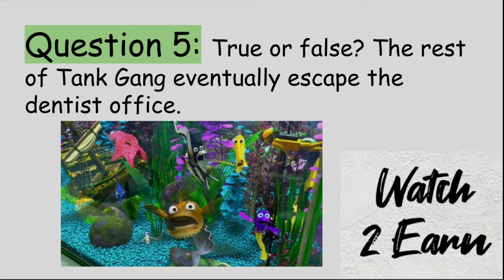(Won) What did Marlin & Nemo tell the fish to escape the net? (Prize: 434.783 W2E, $9.00) | Vid. 46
The 46th official challenge for the Watch 2 Earn token/project and our 30th themed challenge. This is the fifth and final video challenge for the Finding Nemo trivia series. Thank you guys for being a part of the journey so far!

The official contract address for W2E can be found @ 0x758a0B120ac6052ABd52143D4095B6815f22A3Ed

Be first to answer all 5 questions correctly + type their BSC wallet address will be sent 434.783 W2E ($9.00). Including this video, there are 8358.993 W2E ($153.14) yet to be claimed.

If your comment gets liked by us, you are the winner.

Today's Questions:

Question 1: What is the name of this girl?

Question 2: What relationship  does this girl have with P. Sherman?

Question 3: What did Marlin and Nemo tell the fish to escape the net?

Question 4: Which member of Tang Gang directly helps Nemo get flushed?

Question 5: True or false? The rest of Tank Gang eventually escape the dentist office;
If you want to learn more about the Watch 2 Earn game/project, make sure to watch the video about our whitepaper (game instructions)

To get the earliest news regarding Watch 2 Earn, make sure to follow our discord at the following
Prize Transaction Hash:  0xc41660d05fee8588cf7a6f6ba9d4d1f7c446fe1e657bca2e4044433c1c27508f

What is this^? We are now providing the transaction hash of the winners of videos. We realized that some winners may remove their comments, making it appear like we claimed the video to be won without an actual winner. With this transaction hash, you can go to bscscan.com and paste it into the search bar to see who the winner was, how much W2E they won, and the time the prize was sent to them.